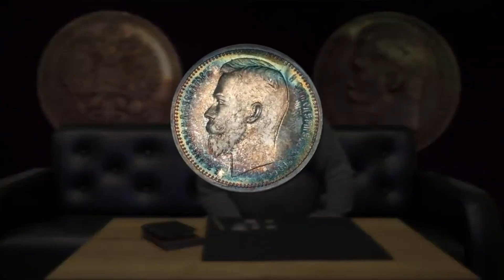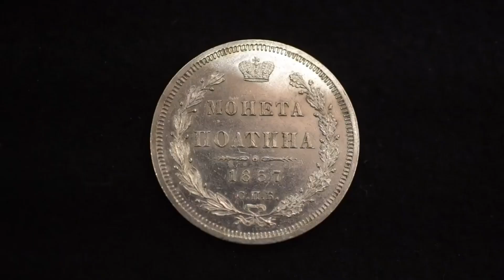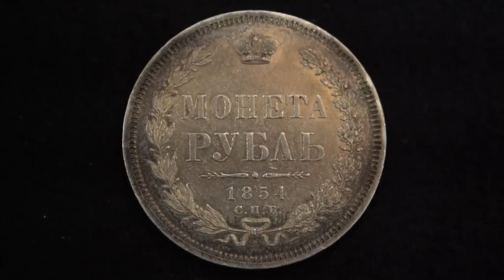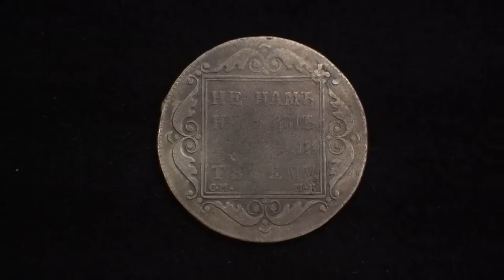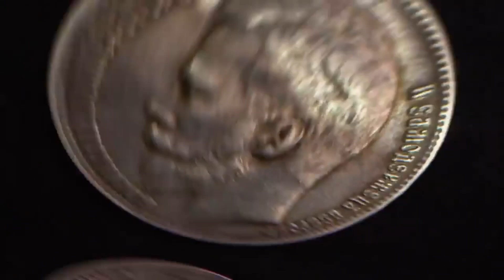Патина. Покупать ли монеты в Патине. Нюансы нумизматики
Поговорим сегодня о нюансах коллекционирования, с которыми сталкиваются нумизматы. Очень часто нумизматы спрашивают нас о том, на что обратить внимание при выборе монеты в коллекцию. Сегодня поговорим о патине. Что это такое? Как патина влияет на выбор монеты, стоит ли приобретать монету в патине, особенности выбора. Присоединяйтесь к просмотру